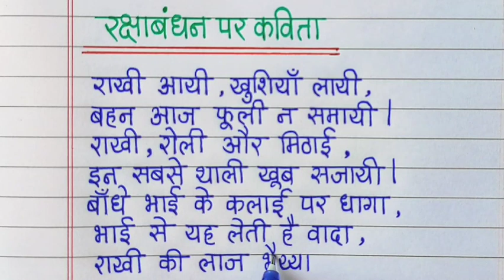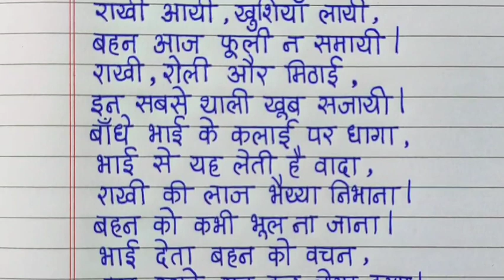रक्षा बंधन पर कविता | Raksha Bandhan par kavita | Poem on raksha bandhan in hindi | poem on rakhi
Hello Friends,
In this video we will learn and write raksha bandhan par kavita in hindi.